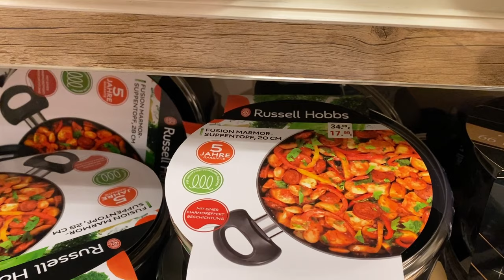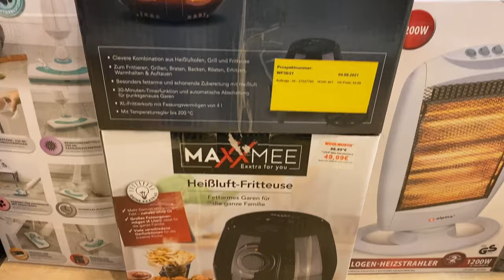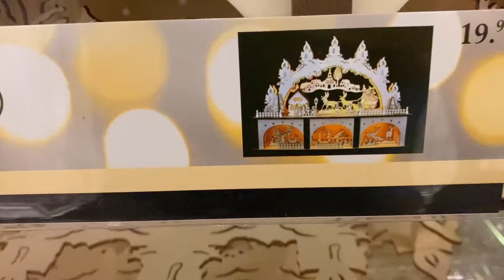Affordable Shopping in Germany| Household Items | One Stop Shop | Indians in Germany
In this video, I will take you along to a One Stop Shop in Germany. Also, I will share the costs of all the important items that we get in this store.